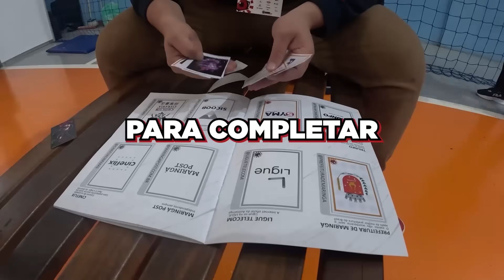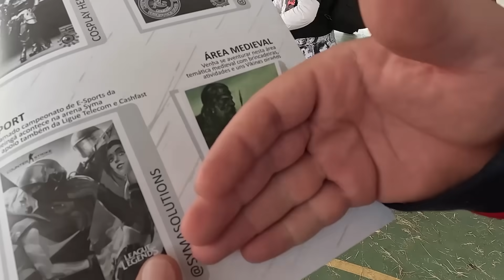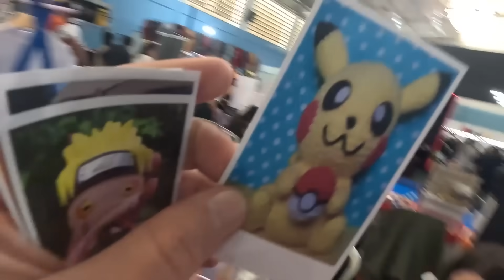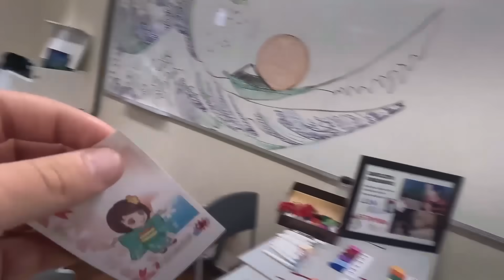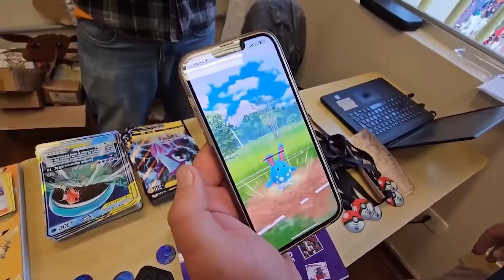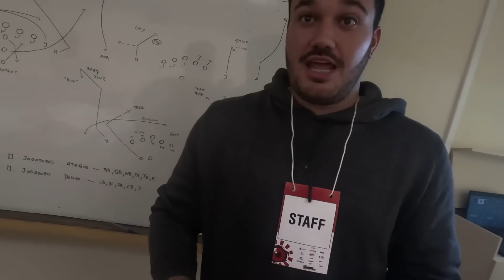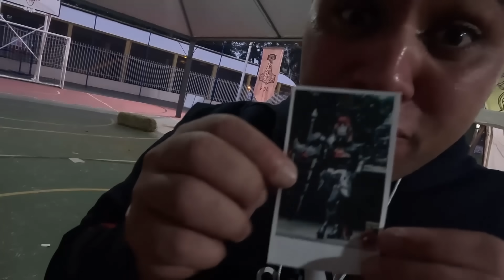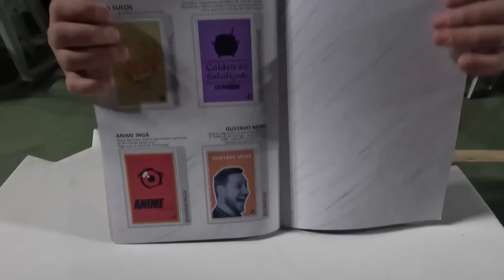ESPECIAL COMPLETANDO UM ÁLBUM SECRETO DE ANIME COM VARIOS DESAFIOS !!!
Fala Galera, Neste Vídeo Eu Fui Atrás de Completar um Álbum de Figurinhas de Um Super Evento, e Para Isso Tive Que Cumprir Muitos Desafios !!!

Esse Vídeo Foi Muito Divertido de Fazer e Espero que Gostem !!!

Editor do Vídeo: @gellieditor

Como Você Chama Essa Brincadeira?
Andar de Skate, Brincar de Skate, Manobras Radicais
Bater Bafão, Bater Cartinha, Bater Bafo, Bater Card, Bater Figurinhas,Bater Figurinha, Bater Tapão, Bater Tapa
Jogar Bafão, Jogar Cartinha, Jogar Bafo, Jogar Card, Jogar Figurinhas, Jogar Figurinha, Jogar Tapão, Jogar Tapa
Toda Criança Já Fez Isso Algum dia!